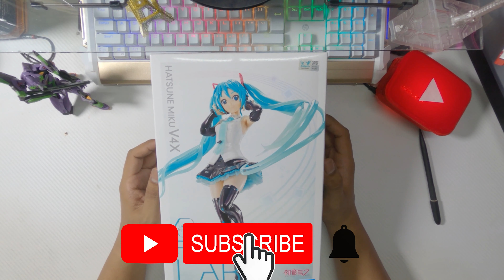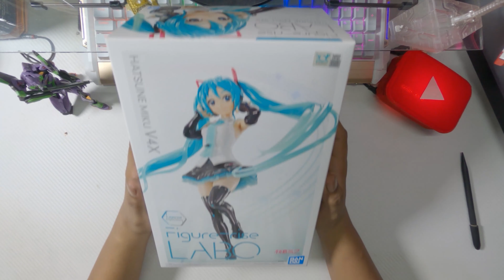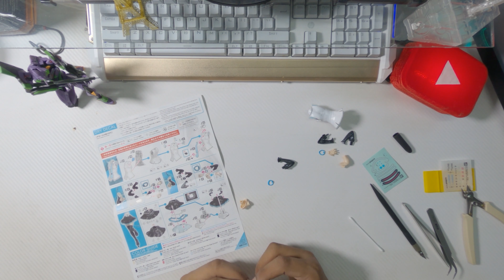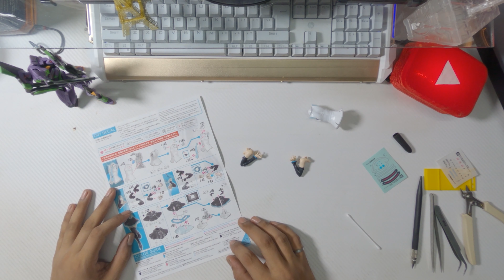Hatsune Miku | Figure rise LABO V4X Full Build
Bandai's 2nd kits of Figure-rise LABO is the Hatsune Miku, who is the Famous Vocaloid Singer in Japan. It is surprising that this figure is realized by an injection kit. Lots of body curves are made well. And the injected eyeball looks so fantastic.

Arsenik Music
livetune feat. Hatsune Miku - Hand in Hand (Instrumental)